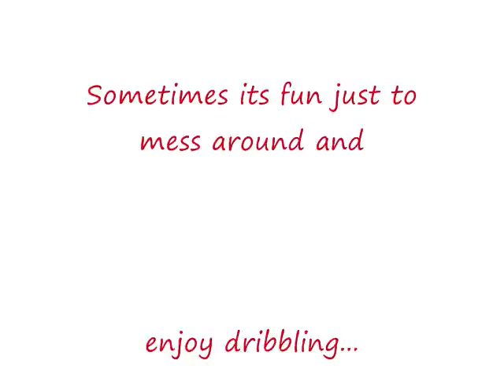Next Level Assessments presents: freestylin by: Steven Mims